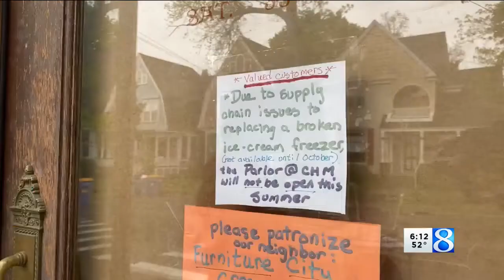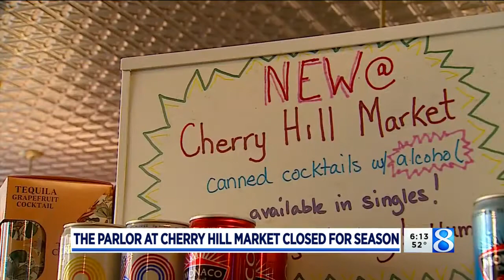Broken freezer, shortages keep ice cream shop closed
While it is always a good time for ice cream, The Parlor at Cherry Hill Market is sitting this season out. (May 18, 2022)